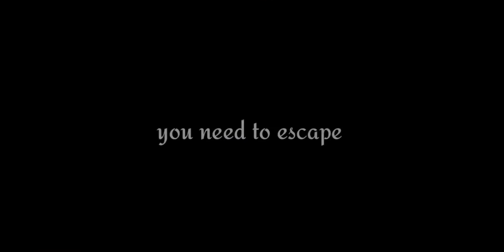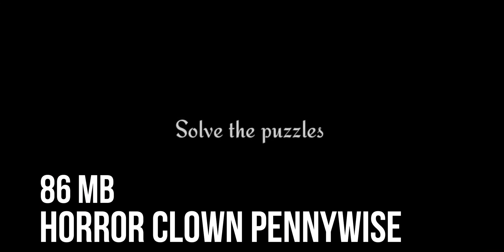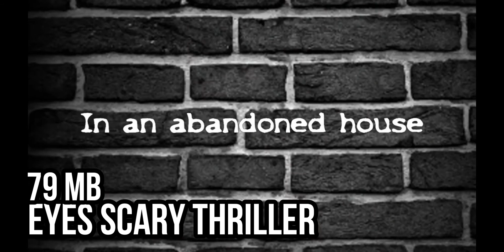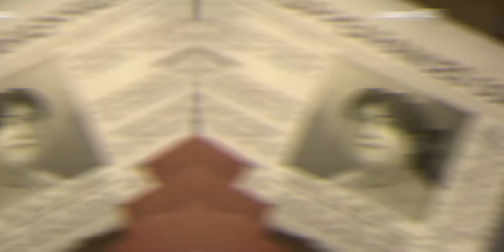5 GAME HORROR ANDROID OFFLINE 2019-2020 || indonesia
hallo guys kembali lagi sama saya di AGWAL GAMING dan di video kali ini saya tidak bermain game ataupun mengsih tutorial/cara tetapi disini saya akan merekomendasikan game horror android offline di tahun 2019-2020
dan btw disini video pertama kali nya saya merekomendasikan games android jadi jika ada kesalahan pada video ini mohon maaf yaa:D

link download games nya yaa guys:

1. ||endless nightmare 102 mb

2. ||horror clown pennywise 86 mb

3. ||urban legends survival 77 mb

4. ||eyes scary thriller 79 mb

5. ||ice scream 3 151 mb

ok guys terimakasih bagi kalian yang sudah menklik video ini yaa dan pastikan like video nya juga yaa ok.

{Peralatan video editor}
HP:realme c11
recording:XRecorder
laptop:HP Laptop 15-DB0009AU
thumbnail:pixellab
edit video:Filmora 9